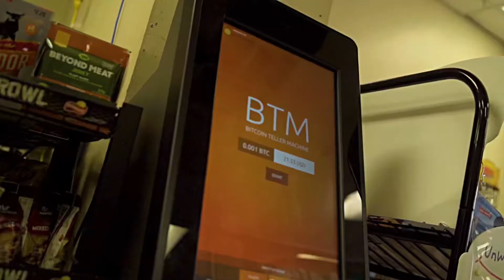RLSG B Smith - KEEP IT REAL (Prod by @Trae1000 ) shot by @flickemfilmsmedia5771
@RLSG_Bsmith_ on Instagram
@Rlsg_Bsmith on Twitter

👈🏾👈🏾👈🏾👈🏾👈🏾👈🏾👈🏾 RLSG B SMITH ARTIST OUT OF FLINT MI BEEN DROPPING MUSIC VIDEOS & MIXTAPES OUT LEFT TO RIGHT